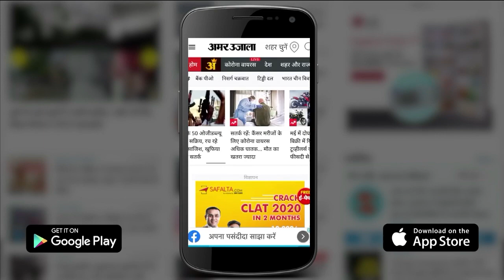Mamata Banerjee के खिलाफ Delhi में शिकायत दर्ज, BJP कार्यकर्ताओं की हत्या के लिए उकसाने का आरोप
Mamata Banerjee ने 28 जून को एक जनसभा के दौरान 21 जुलाई से भाजपा के खिलाफ जिहाद छेड़ने की बात कही थी। उनके इस बयान की काफी आलोचना हुई थी और पश्चिम बंगाल भाजपा ने इसका कठोर विऱोध किया था। अब उसी बयान पर दिल्ली में ममता बनर्जी के खिलाफ साइबर थाने में शिकायत दर्ज कराई गई है।

Mamata Banerjee had said during a public meeting on June 28 that she would wage jihad against the BJP from July 21. His statement was heavily criticized and West Bengal BJP strongly opposed it. Now on the same statement, a complaint has been lodged against Mamta Banerjee in the cyber police station in Delhi.